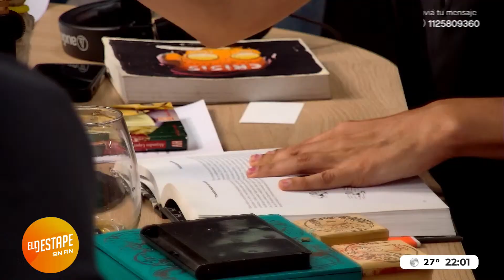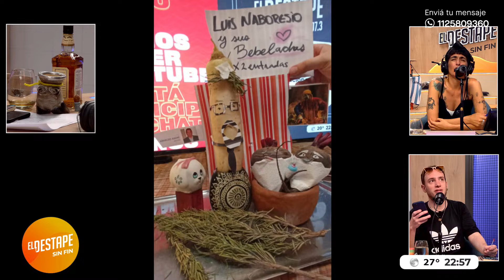MAMA CHARO Y PAPA RECHIMUZZI | Qué Olor, con Charo López y Martín Rechimuzzi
PROGRAMACIÓN
6 a 9 - Caballero de Día, con Roberto Caballero.
9 a 12 - Navarro 2023, con Roberto Navarro.
12 a 14 - Consenso y Coso, con Rinconet.
14 a 17 - Maldita Suerte.
17 a 19 - Habrá Consecuencias, con Ari Lijalad.
19 a 21 - AloCarla, con Carla Pelliza.
LUNES
21 a 23 - Minas de Fierro, con Sofi Tramazaygues, Lu Miranda y Maru Amábile.
23 a 00 - Algo, con Barton y Turner.
MARTES
21 a 23 - Qué Olor, con Noelia Custodio y Charo López.
23 a 00 - Algo, con Barton y Turner.
MIÉRCOLES
21 a 23 - Los Programas, con Pesky, Gera Delelisi y Guadalupe Cuevas.
23 a 00 - Algo, con Barton y Turner.
JUEVES
21 a 00 - Caricias Significativas, con Tomás Rebord, Elisa Sanchez y Cristian Cimminelli.
VIERNES
21 a 23 - Casi 40, con Jesi Call y Adrián Lakerman.
23 a 01 - Big Bang, con Marcelo Figueras.